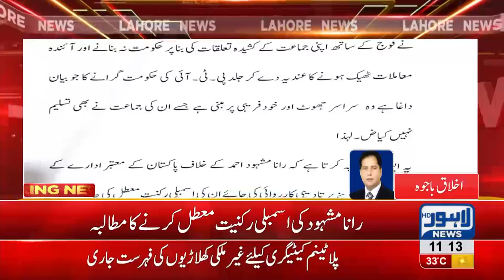Resolution filed seeking suspension of Rana Mashhood's PA membership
Lahore, LahoreNewsHD, News, Pakistan,